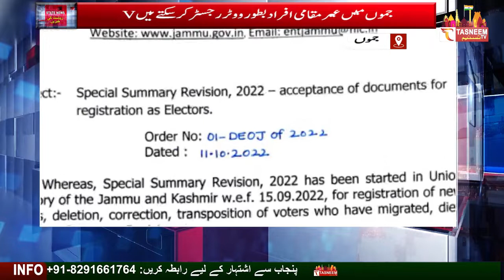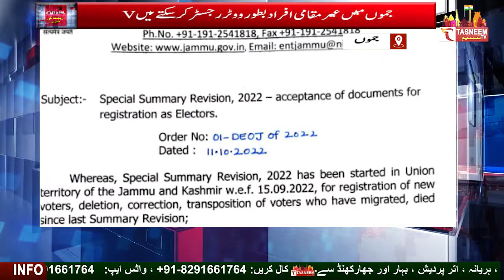RIYASAT KI SABHI BADI KHABREN 12 OCT 2022||STATE BULLETIN